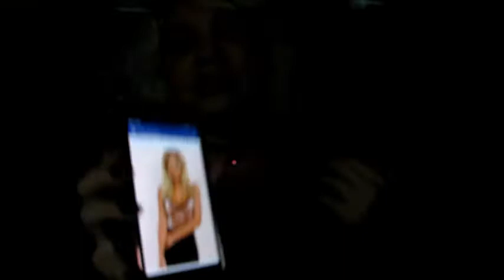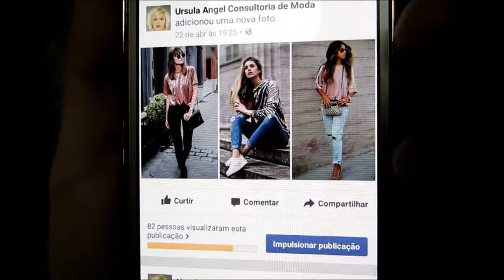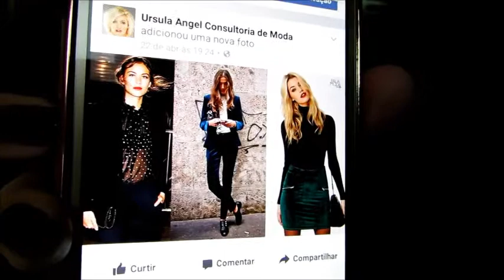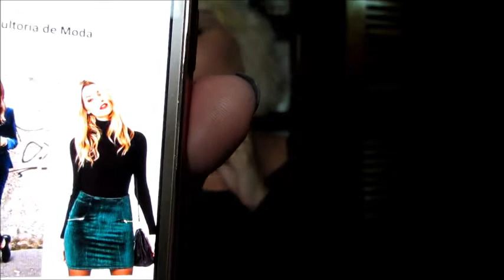Como combinar roupas de Veludo